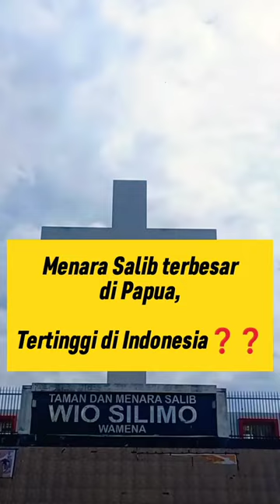Taman Salib Wamena#short